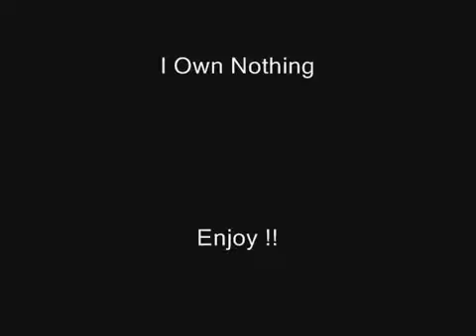Travis Tritt - If I Lost You